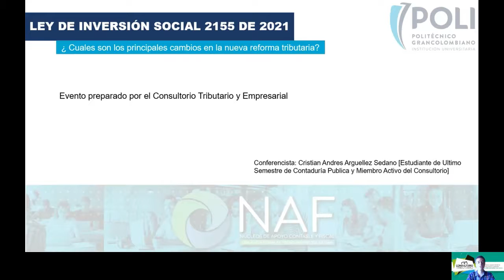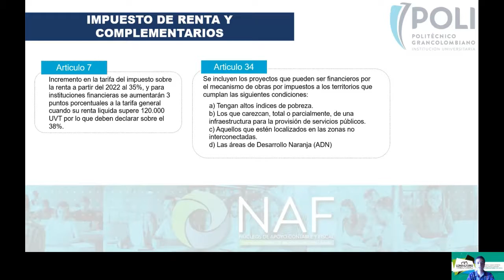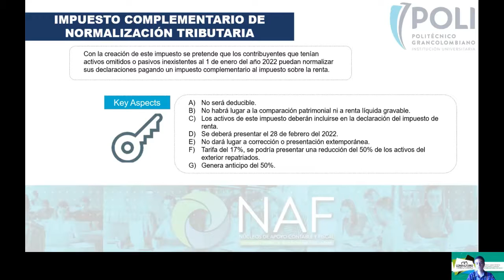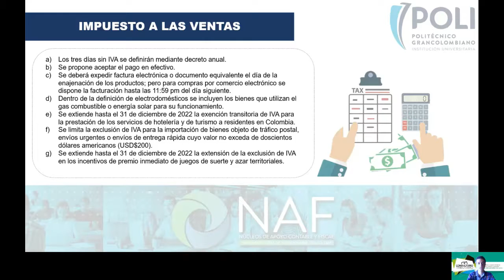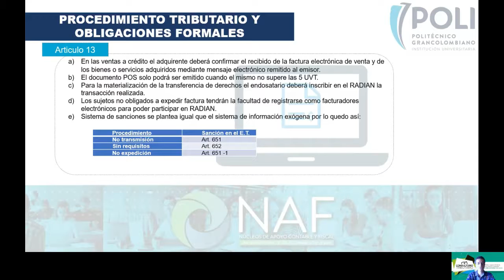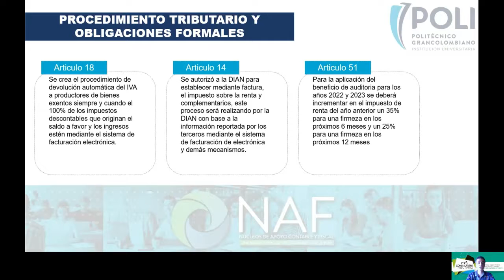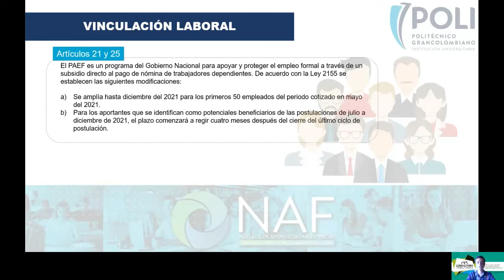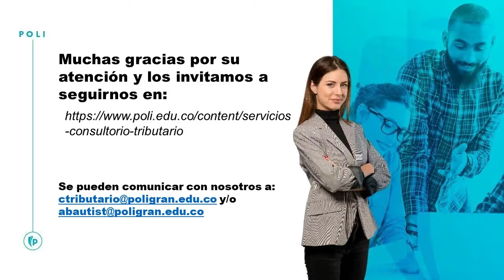Ley de Inversión Social en Colombia 2021 | Cambios en la Reforma Tributari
Los cambios que llegan con la reforma tributaria este 2021 cambiaran el modo en que la contratación pública y la renta que los colombianos tendremos que pagar.